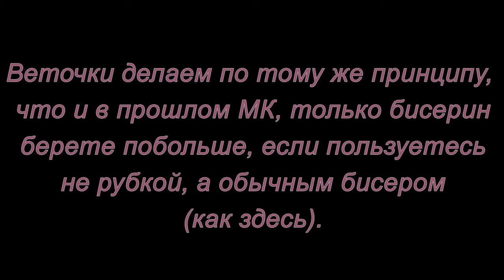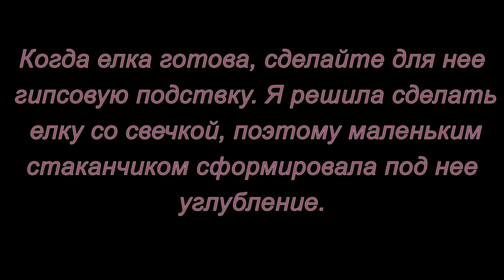Зимняя романтика. Мастер-класс.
Как сделать своими руками очень простой сувенир для встречи Нового Года.